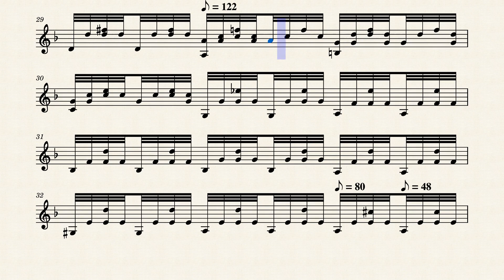Bach Partita for solo violin No.2 BWV1004 V: Chaconne Arpeggio part (Gruimaux Version)